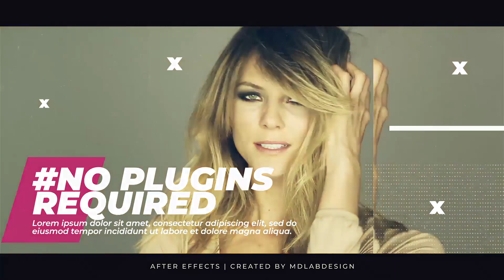Fashion Promo | After Effects Template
Fashion Promo

Template Info :-

Fast rendering
Trend look and design
Awesome atmosphere
Versoins CC 13, CC 12, CS 6 included!

After Effects Version CC, CS6

Project Set :- AB02

Payment Method :-
- Gpay ( Bank Transfers )
- PayTm ( India )

1)Payment should be made first , your order's download link will be delivered to you within 24 hrs. .

2)The Download link expires in 3 days from next day of delivery day .

3)There is no refund or return policy , once placed order , you can't cancel it .